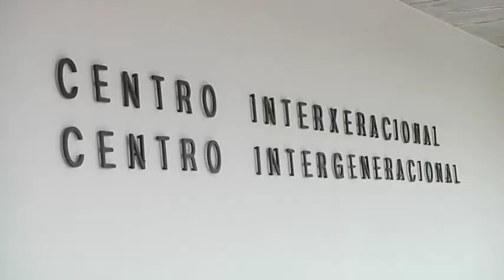Visita Fabiola García al Centro Interxeracional A Farixa 3 4 19